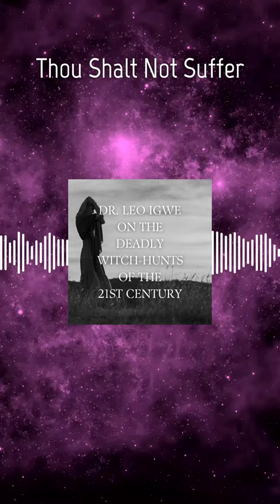Play Dr. Leo Igwe on the Deadly Witch-Hunts of the 21st Century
"What applies at the moment is like people want to forget them."
Play Dr. Leo Igwe on the Deadly Witch-Hunts of the 21st Century in your favorite podcast app or at thoushaltnotsuffer.com